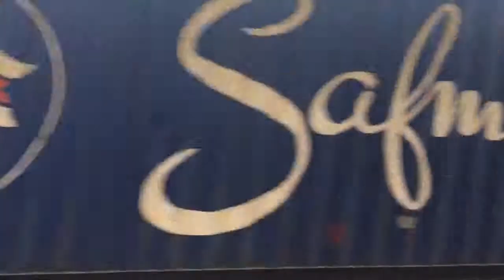Freightliner 66511 shouts though Atherstone